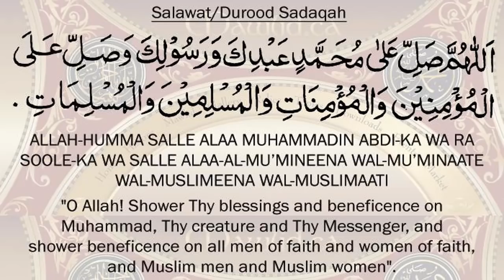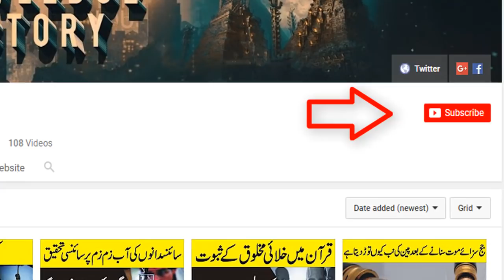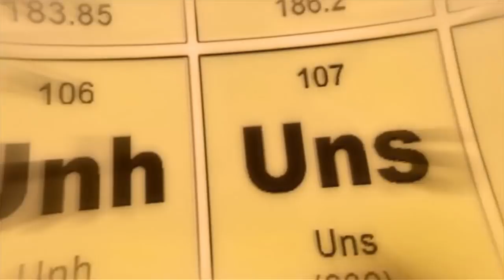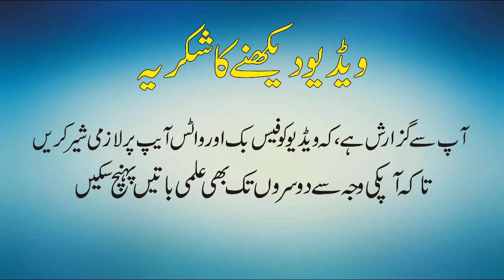پرندے سوتے ہوئےدرخت سےگرتے کیوں نہیں - why birds do not fall while sleeping - Ibn e Farnas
In This Video We 'll Learn About why birds do not fall while sleeping.